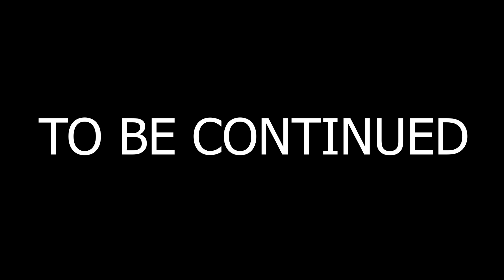BISMA BALAS DENDAM SAMA JARWO...!!! RIKO DAN BISMA KERJA SAMA MENANGKAP JARWO...!!! - GTA V ROLEPLAY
Support Me: @bismawijaya189